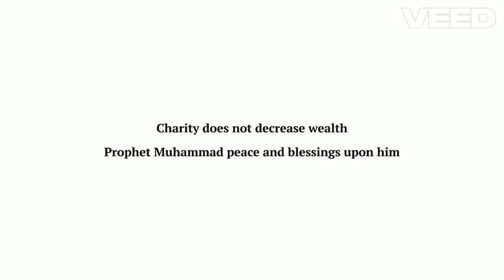Poem On Charity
A Poem On Sadaqah